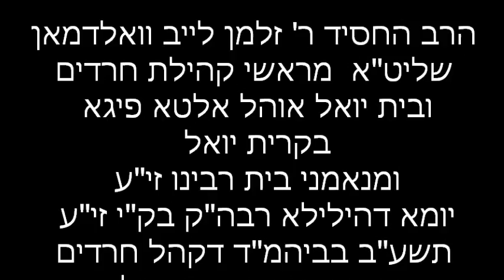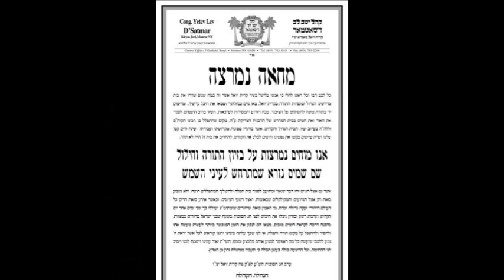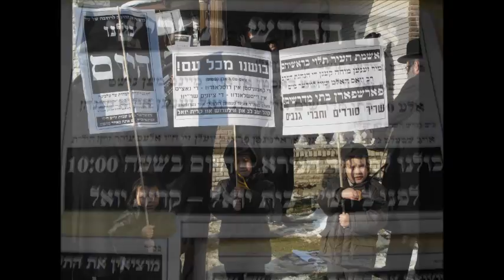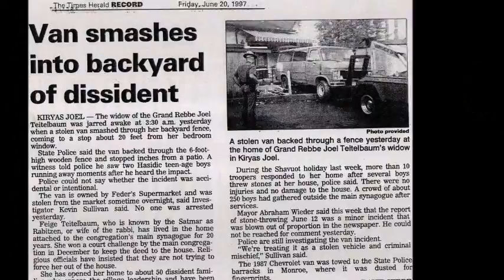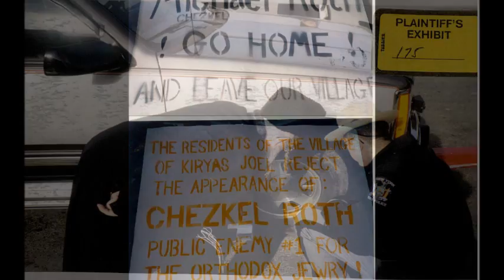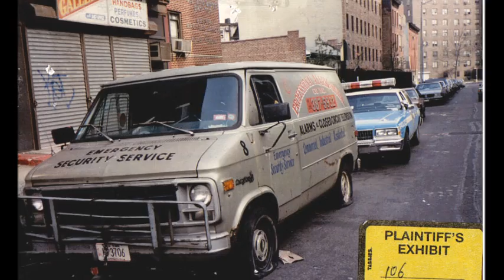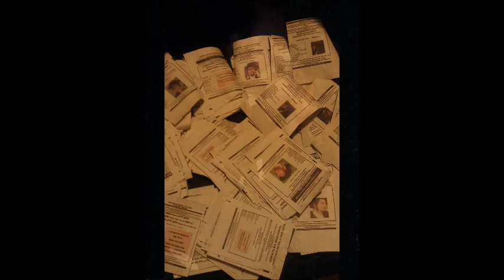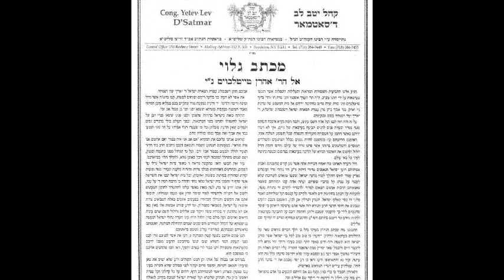FILM דרשת הרה"ח ר' זלמן לייב וו"מ רה"ק קהל חרדים קרית יואל